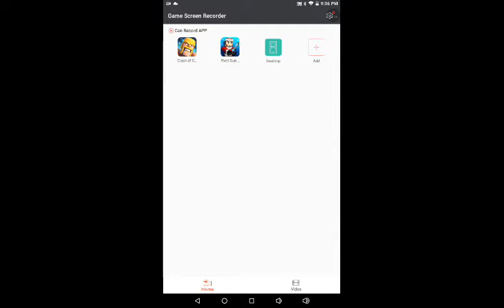Playing pixel gun 3d